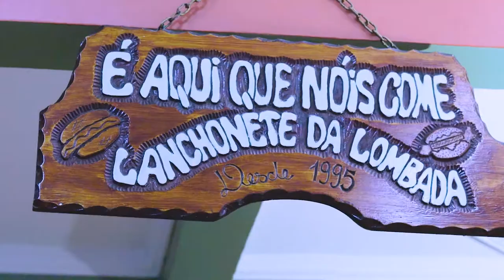Mega Lombada - Lanchonete da Lombada - Esse Mega lanche entrou para o Guinness Book X Gigante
O Mega Lombada  foi um dos clientes bem tops que nos da Wega Produtora tivemos a oportunidade de produzir um comercial para a Tv brasileira. Conhecido como maior X Lanche do Mundo , agora está com a Wega junto com o recordista mundial de empinada de  bike que ficou 12h  em uma só roda e o vídeo que produzimos para o recordista  Leandro Sekko esta hoje chegando a 5 milhões de wiews .

E procurando no youtube você vai encontrar muito material do amigo Carivaldo proprietário da Lanchonete da Lombada.

Nosso vídeo que produzimos para o recordista mundial de empinada de bikes Leandro Sekko chegando a 5 milhões de views :

O delivery da Wega Produtora entregando diversos pedidos para fortalecer novamente as empresas Pós Pandemia .